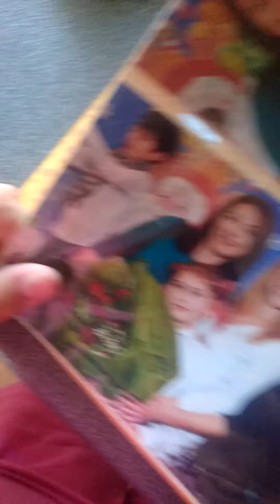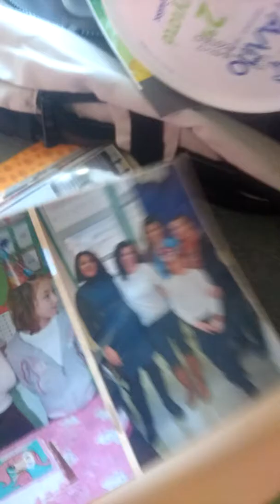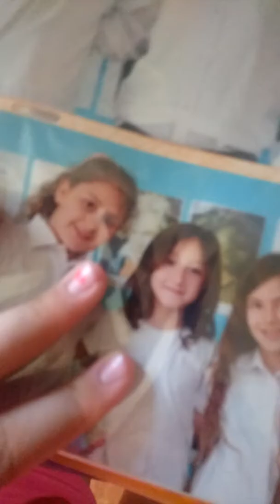The kitten shes go to mad next is Aphrodite yamada shes every times to sleep